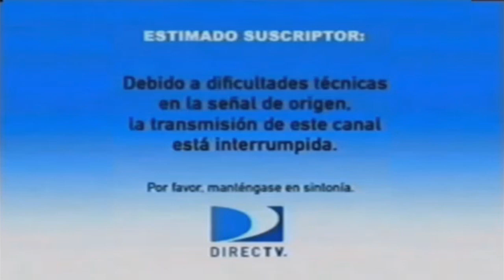CARTOON NETWORK (L.A.) Anti-Piracy Screen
Cartoon Network Latin america Anti-Piracy Screen